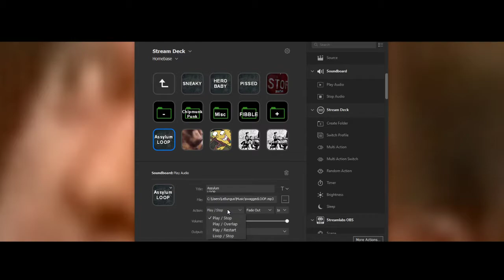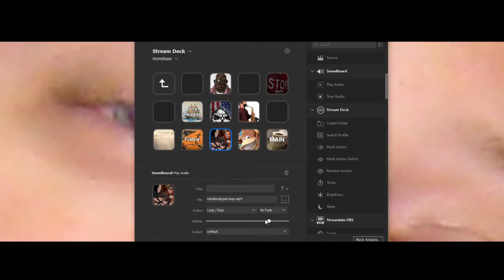Randal Gets a HAIRCUT! (:O)))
Live on 6/29/21 {LuhBungus on Twitch}

~LeBungus~ 🤢

~Links~ 🖇⛓